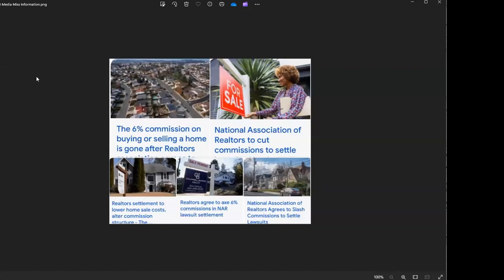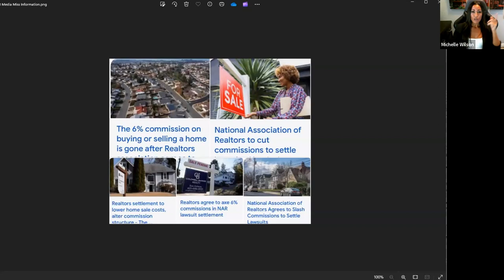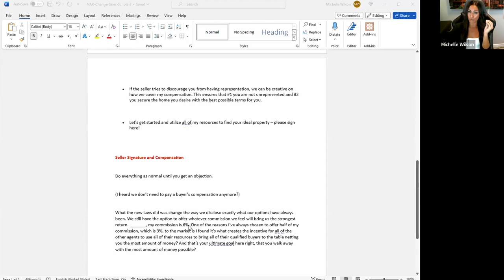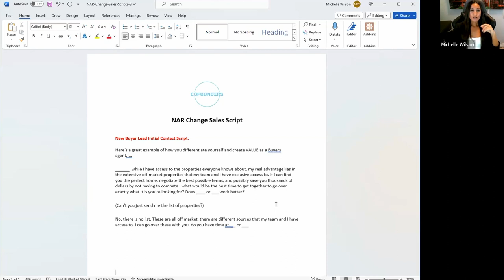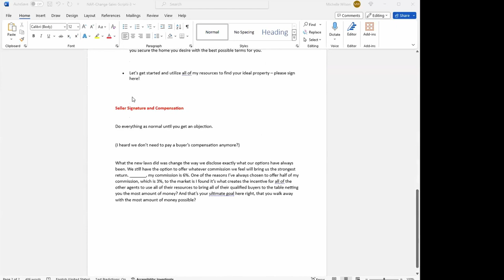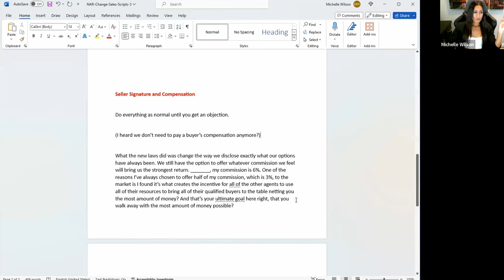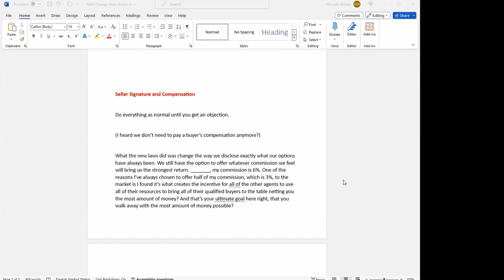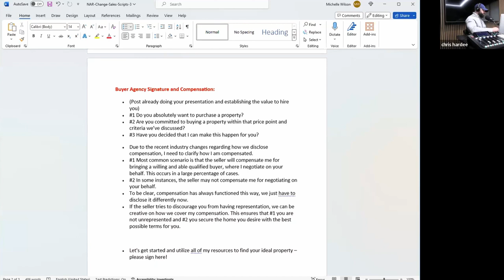PROAGENT PODCAST EP 4 |NAR Lawsuit Settlement Mastermind | 4 Game-Changing Strategies for Realtors!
NAR Lawsuit Update: Key Changes and Opportunities for Real Estate Agents

The National Association of Realtors (NAR) has released details of the recent lawsuit settlement, outlining three key points that will impact the industry. Here's what you need to know:

1. Protection for Small Companies: Companies with sales below $2 billion and individual agents or teams are exempt and protected, meaning no legal action can be taken against them.

2. Changes to Buyer's Agent Compensation: The compensation for buyer's agents can no longer be advertised inside the MLS. While this doesn't change the ability to be compensated, it means negotiations will occur between agents and not be listed publicly. This approach is already in practice in some states and is becoming more common.

3. Requirement for Buyer's Agreements: Agents must now have a signed written buyer's agreement for each buyer they work with, similar to listing agreements. This emphasizes the need for strong presentation and negotiation skills.

What's Really Changed?

Agents won't be able to list buyer's agent compensation in the co/broker field.
The commission can still exist but will not be listed in a field or marketed to the consumer.
Opportunities for Agents:

Adaptation is key. Agents who embrace the changes as opportunities will gain market share.
Focus on skills development. Enhance your presentation, negotiation, and listing skills to excel in the new environment.
4 Things You Need to Do:

Become the Go-To Buyers Agent: Offer access to all properties, including off-market listings and exclusive opportunities.
Develop a Strong Buyers Presentation: Similar to a listing presentation, highlight your value and expertise.
Master Negotiation Skills: Practice scripts and strategies for both buyer and seller negotiations.
Dominate Listing Agent: Focus on becoming a top listing agent to capitalize on market changes.

Engage potential buyers with a compelling script that highlights your unique value proposition.
Clarify compensation discussions with both buyers and sellers, emphasizing your role in negotiating the best terms.
The market is evolving, and it's essential to stay proactive and adapt to thrive in this new landscape. Are you ready to take on the challenge? Let's make 2024 your best year yet!